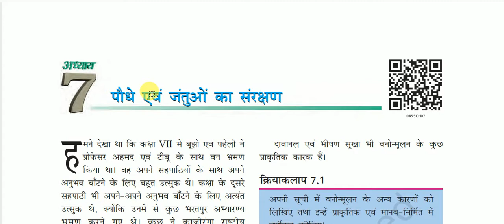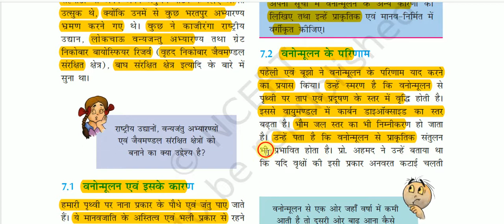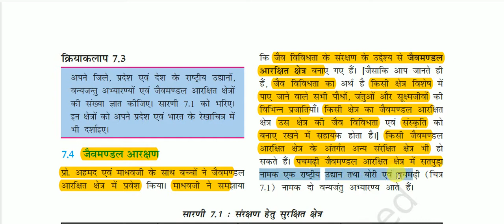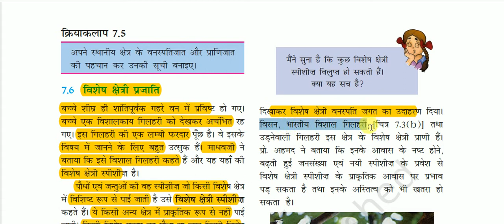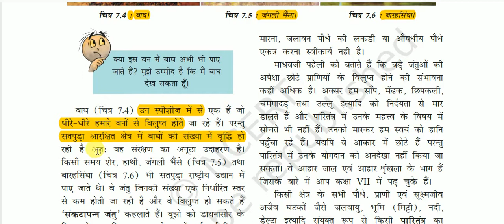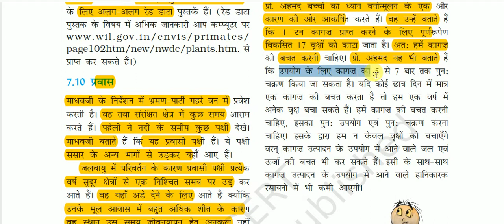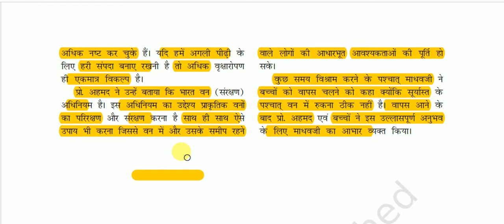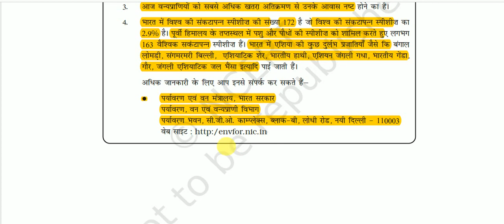NCERT Book Class VIII (Science) || कक्षा 8 (विज्ञान) -: पौधे एवं जंतुओं का संरक्षण